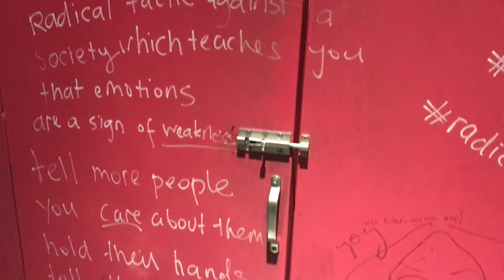GEREKENİYAP! İLE HEY! DOUGLAS'IN %100 ANADOLU SETİ LANSMANI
Hepinize merhaba!

10 Nisan akşamı GerekeniYap! ile çok güzel bir etkinlikteydik. Her zamanki gibi çok eğlendik. Size de ufak bir klip hazırladım.

Sevgiler :)